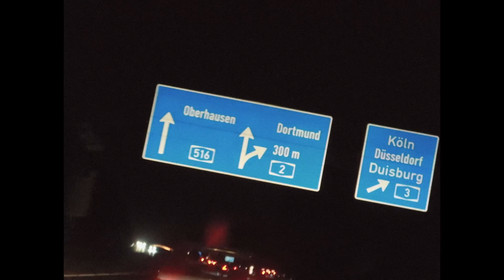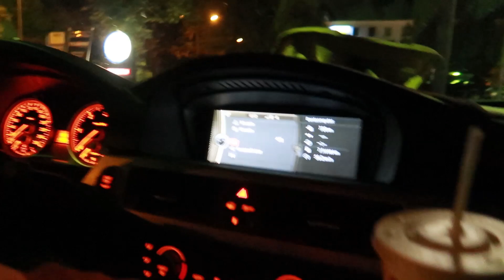Back to the 90s, Sohn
Meine Ausrüstung